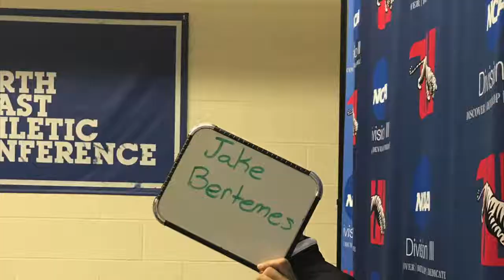2017-18 Wittenberg Basketball Season Highlights